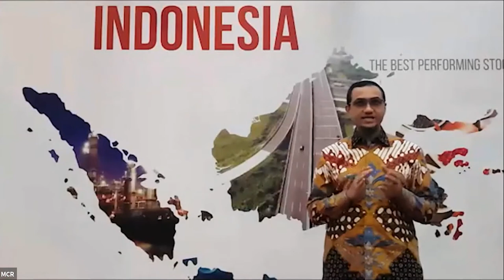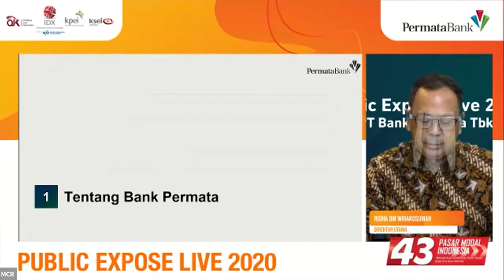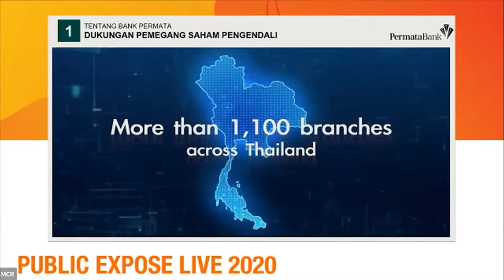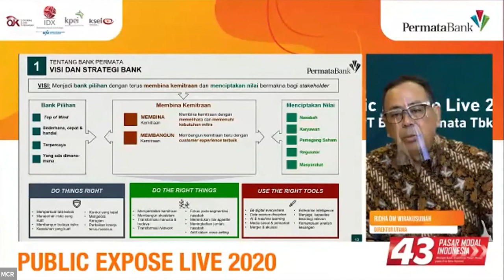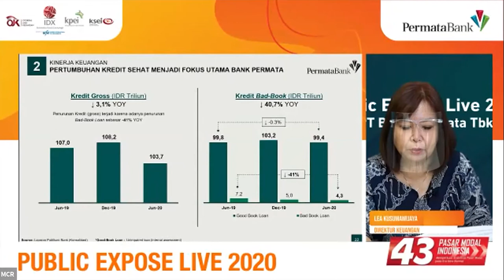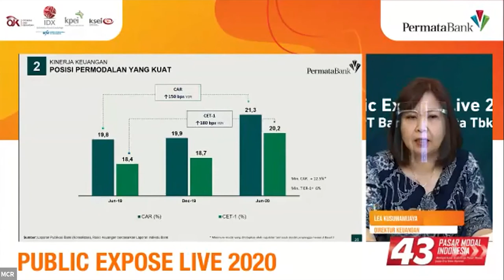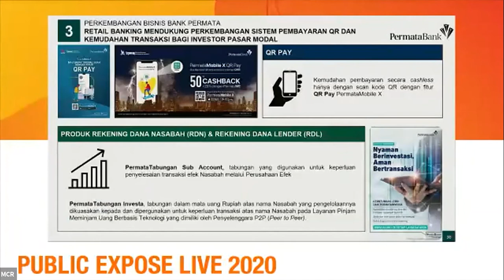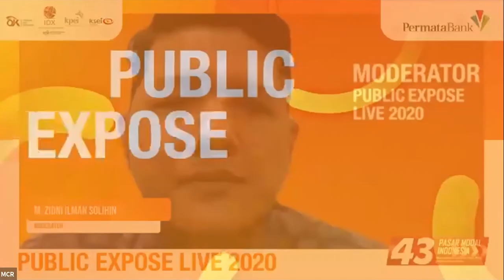Public Expose Live 2020 - PT Bank Permata Tbk. (BNLI)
Pada Kamis, 27 Agustus 2020, PT Bank Permata Tbk. (BNLI) melaksanakan Public Expose Live 2020